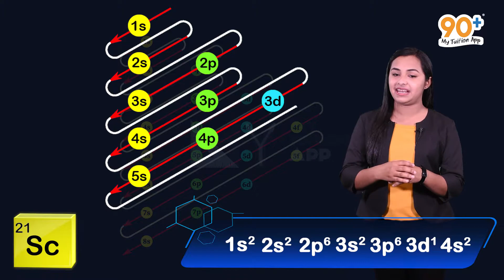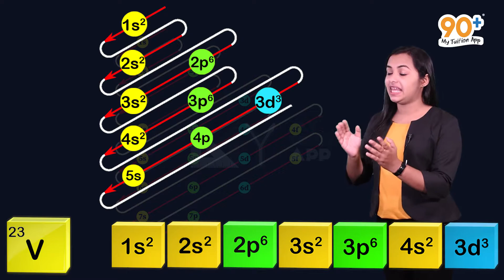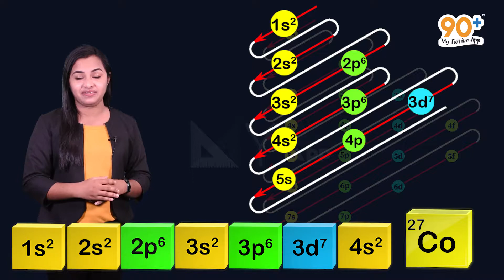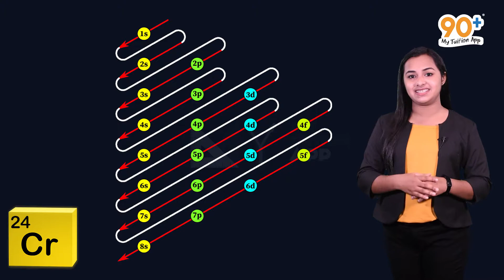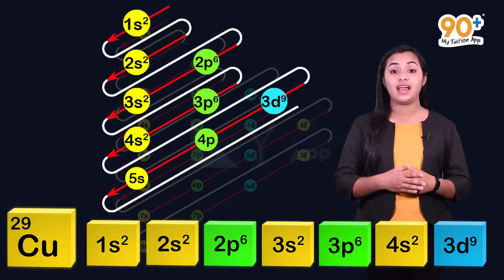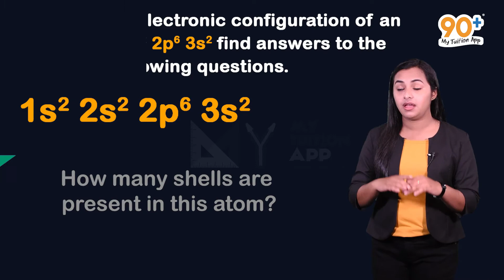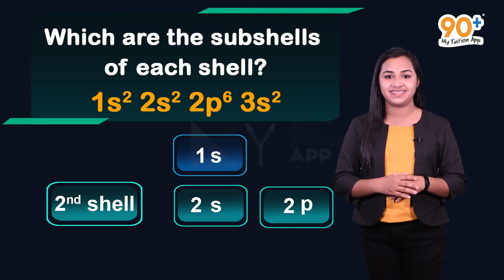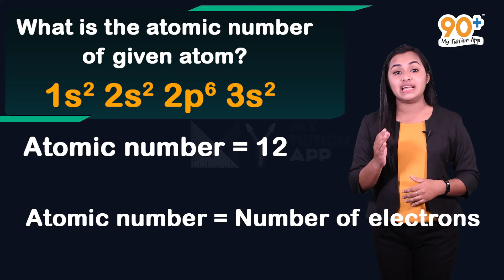Kerala Syllabus | Periodic Table and Electronic Configuration | 10th Chemistry | Chapter 1| Part 3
The content and animations used in the above video is strictly based on the Kerala State Syllabus 10th standard Chemistry textbook. There may be different explanations on the particular topic in higher grades. But this video is purely concentrating on the 10th standard Chemistry syllabus.